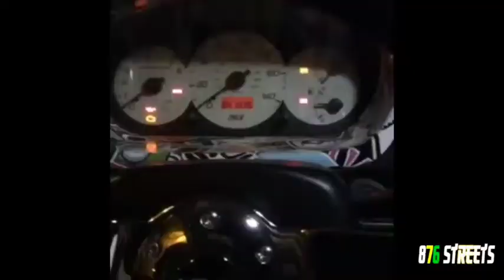Kenstar | Honda Civic EP3 | November 10, 2016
OUR PRODUCTS:
Decals
T-Shirts
Plate Holders
Backpacks
Key rings
Tire Decals